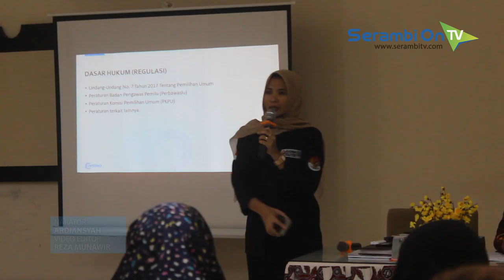Panwascam Kuta Raja Bekali Pengawas Tempat Pemungutan Suara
SERAMBITV.COM, BANDA ACEH - Panitia Pengawas Pemilihan Kecamatan Kuta Raja, Banda Aceh menggelar bimbingan teknis terhadap 34 Pengawas Tempat Pemungutan Suara atau PTPS jelang Pemilu 2019.Kegiatan berlangsung selama dua hari di gedung Sultan Selim II, sehari setelah anggota PTPS dilantik.Ke 34 anggota PTPS itu dibekali tentang tata cara melakukan pengawasan selama berlangsungnya pemilihan dan pemungutan suara pada 17 April mendatang.Materi pembekalan diberikan oleh tiga anggota Panwascam Kuta Raja yaitu Romauli Munthe, Indra Kariadi, dan Mursyidin, serta anggota Panwaslih Banda Aceh, Elly Safrida.